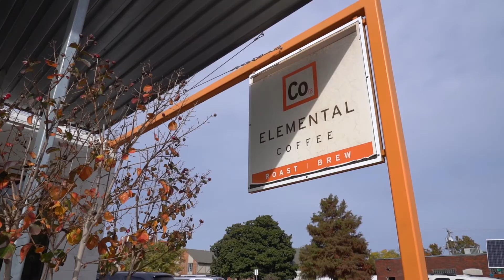Elemental Coffee Cash Mob